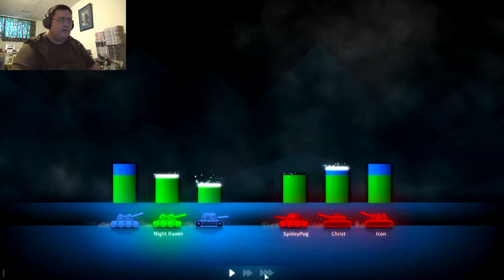ShellShock Live #52 - A Traitor